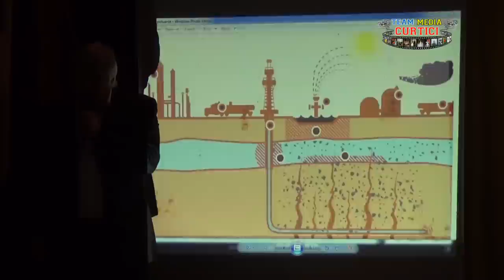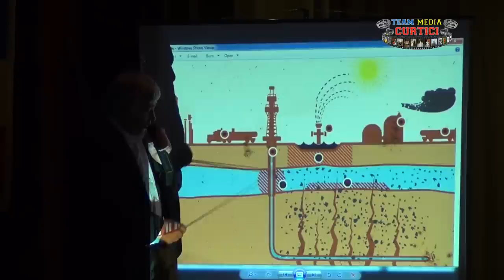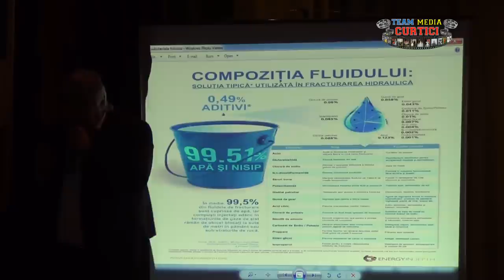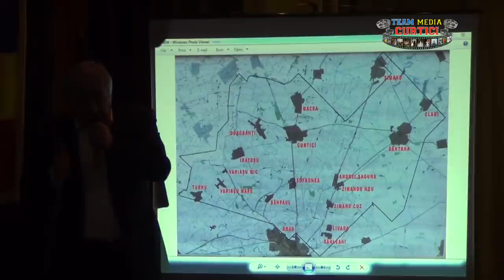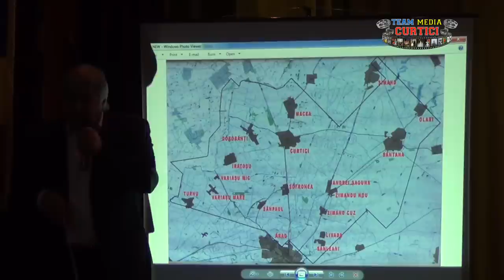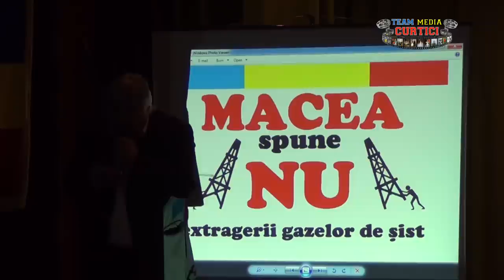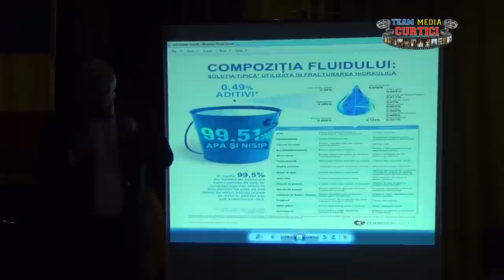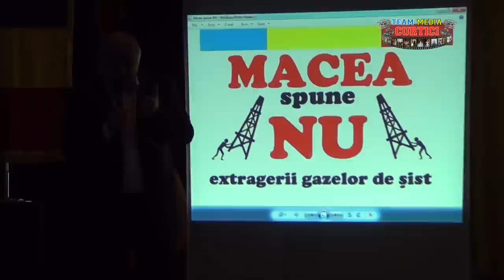Macea - Miting pentru apararea vietii si sanatatii 1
Macea spune NU gazelor de sist 1